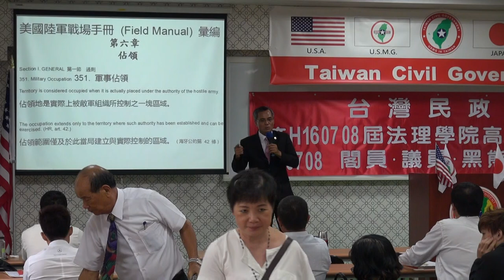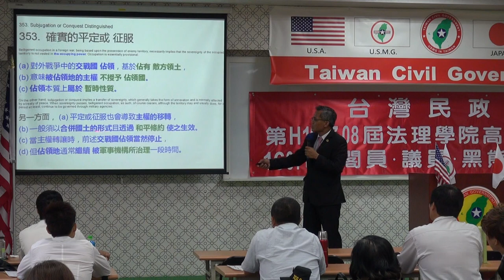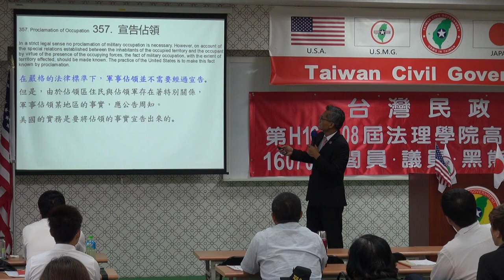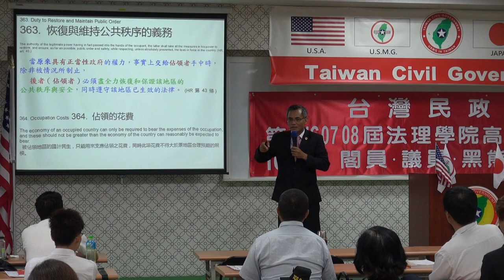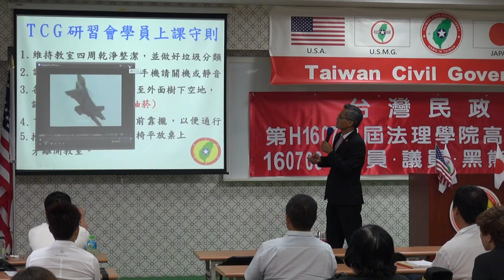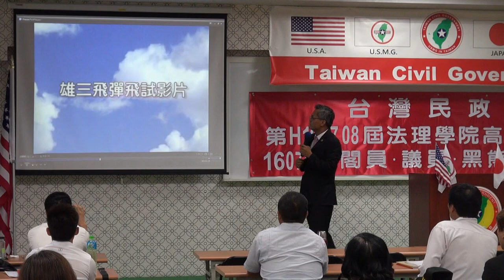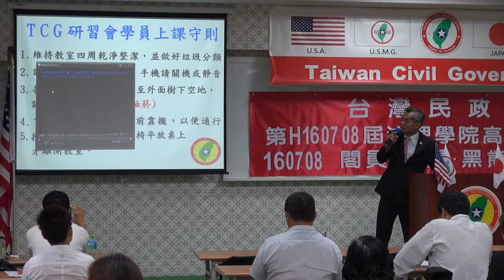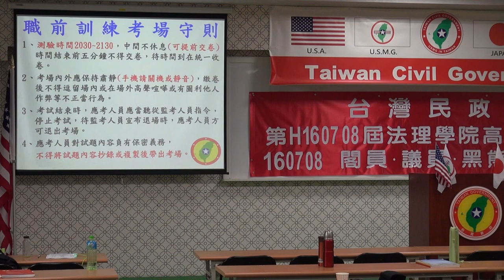160710-9-日本承認美國佔領-陳泰山-台灣民政府第H160708屆高級行政參議班